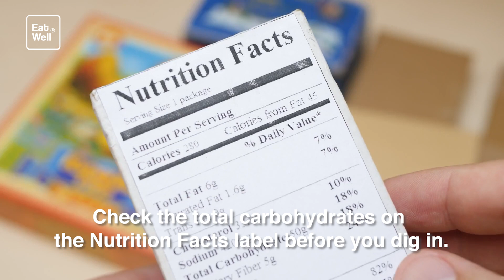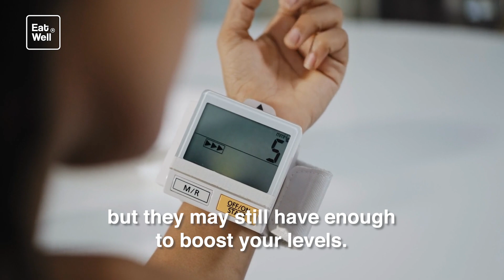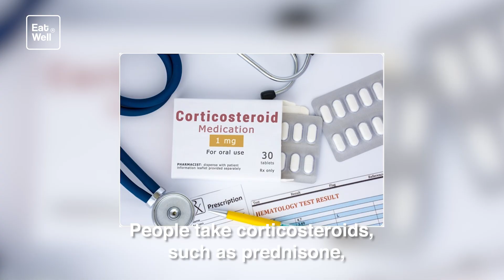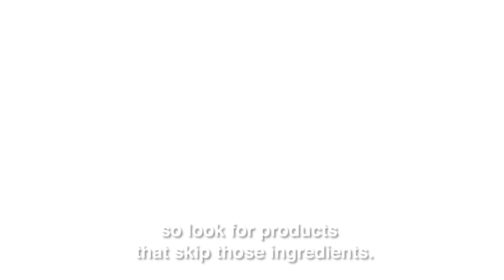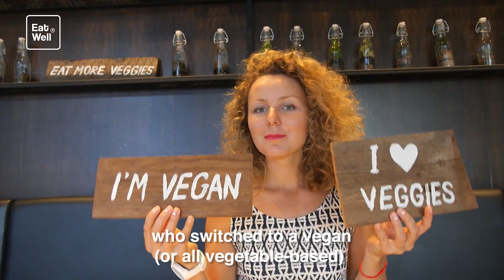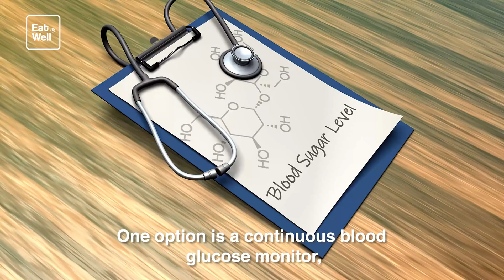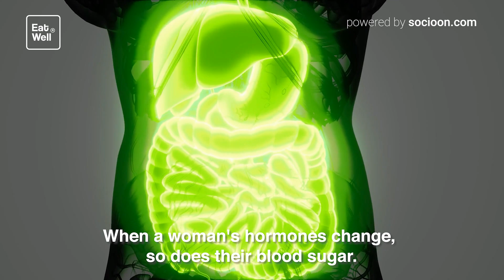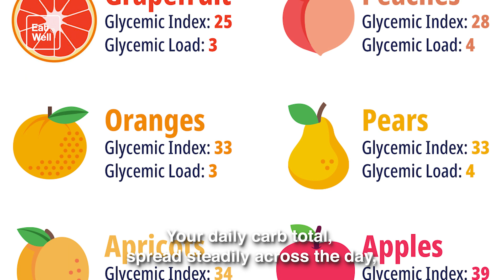Diabetes & Mood Swings | Eat Well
Your blood sugar can rise after you have coffee -- even black coffee with no calories -- thanks to the caffeine. The same goes for black tea, green tea, and energy drinks. Each person with diabetes reacts to foods and drinks differently, so it's best to keep track of your own responses. Ironically, other compounds in coffee may help prevent type 2 diabetes in healthy people.

Many of these will raise your blood sugar levels. Why? They can still have plenty of carbs from starches. Check the total carbohydrates on the Nutrition Facts label before you dig in. You should also pay attention to sugar alcohols such as sorbitol and xylitol. They add sweetness with fewer carbs than sugar (sucrose), but they may still have enough to boost your levels.

Upswing: Caffeine
Upswing: Sugar-Free Foods
Upswing: Chinese Food
Upswing: A Bad Cold
Upswing: Job Stress
Upswing: Bagels
Upswing: Sports Drinks
Upswing: Dried Fruits
Steroids and Water Pills
Upswing: Cold Medicines
Caution: Birth Control Pills
Lower: Household Chores
Lower: Yogurt
Lower: Vegan Diet
Promising: Cinnamon
Caution: Sleep
Roller Coaster: Exercise
Roller Coaster: Alcohol
Roller Coaster: Heat
Roller Coaster: Female Hormones
Is Sugar Bad for You?
What About the Glycemic Index?